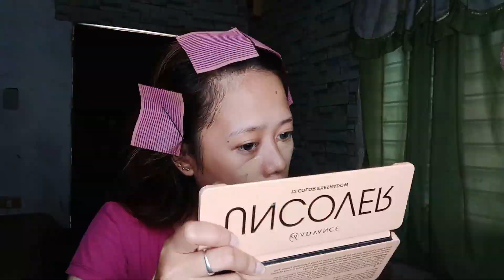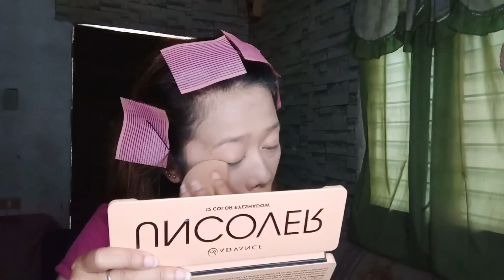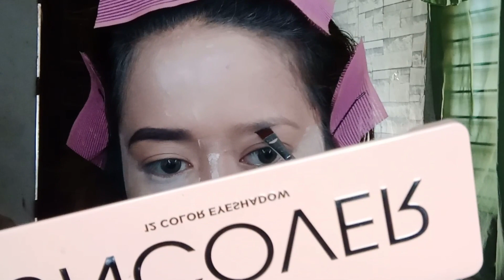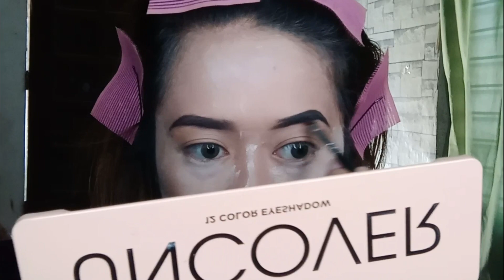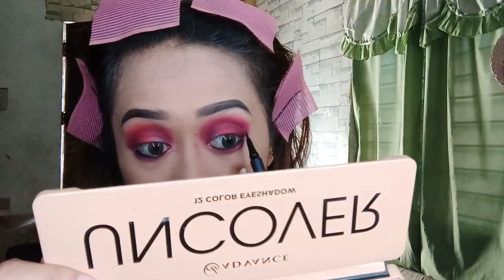Pink make up ❤️ |Ecka